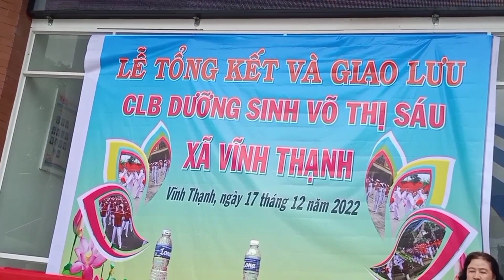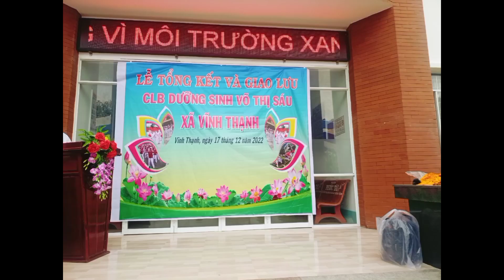Một vài hình ảnh buổi giao lưu của CLB dưỡng sinh xã Định An.